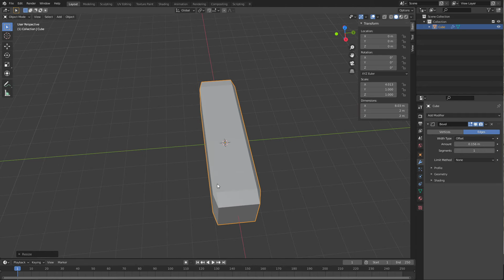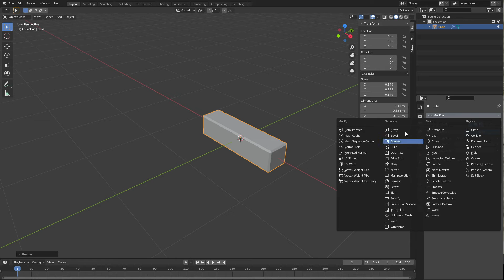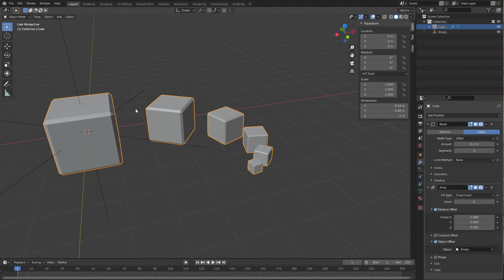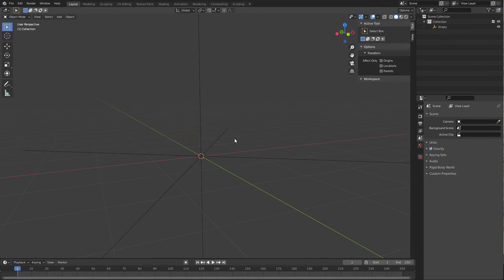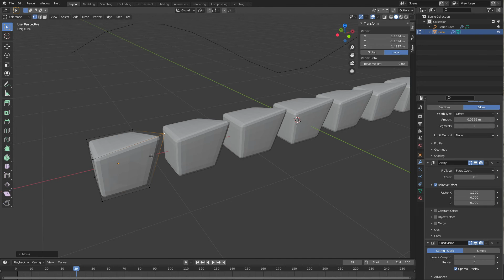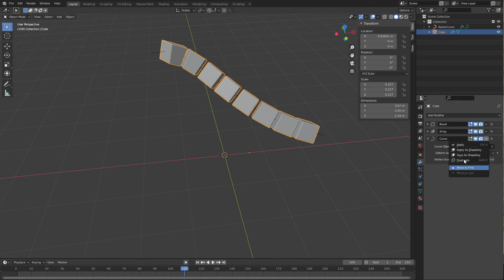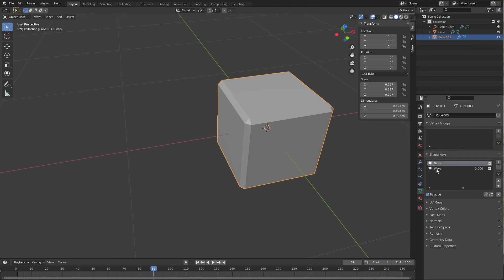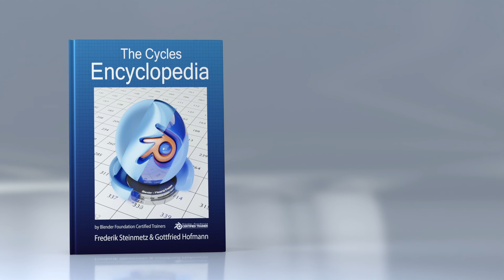Blender: All you need to know about modifiers in general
The modifier stack in Blender is a very powerful tool for non-destructive modeling. Frederik Steinmetz walks you through all the basic concepts of the Blender modifiers.